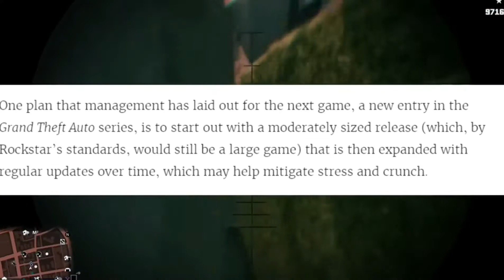Why GTA 6 May be SUPER OVERHYPED!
Do you think GTA 6 is overhyped?